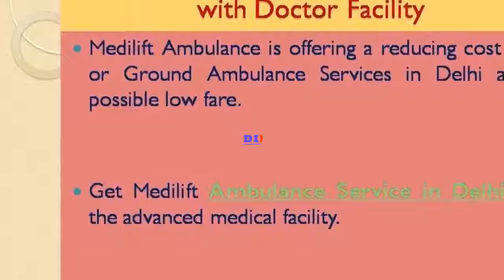Take Medilift Ambulance Service in Delhi with Full ICU Setups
Medilift ambulance provides the fastest and full ICU setups road ambulance service in Delhi at the very low fare for the safe and instant transportation of the very critically ill patient from home to hospital without any problems.